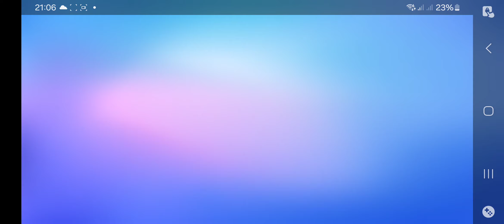Pvp con Yunes en varios mapas